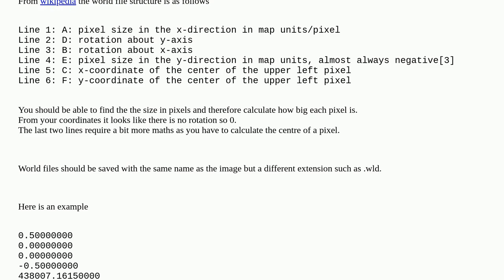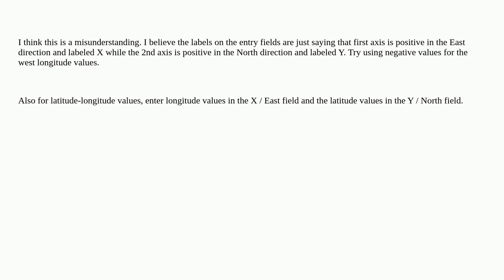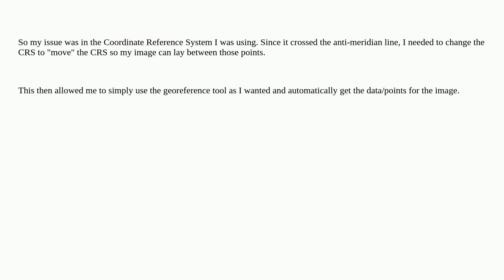Gis: How can I convert South and West coordinates to align to X/East and Y/North in QGIS?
How can I convert South and West coordinates to align to X/East and Y/North in QGIS?

A special thanks goes out to the awesome community

  qgis georeferencing coordinates coordinate-system